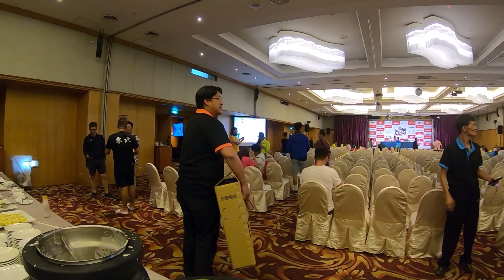TAIWAN KOM 2019 (EATING CHALLENGE) | 飲食挑戰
10/24/2019
Briefing and Race number distribution.
簡介和比賽編號分配
Here in this video we have Golf_Surampha, jasper verkuijl and Nathan Haas. Katusha Alpecin rider Nathan Haas too, John ebsen, rob gitelis.